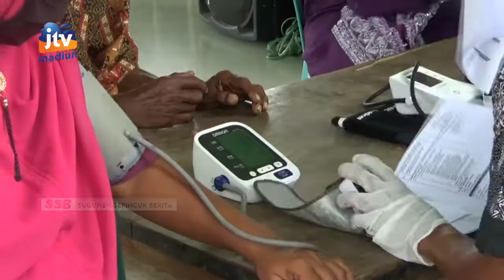BOJONEGORO – 53 Ribu Anak Telah Disuntik Vaksin Sinovac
Percepatan vaksinasi covid-19 terus berlangsung di kabupaten bojonegoro. Tidak hanya menyasar masyarakat umum dan lansia vaksinasi juga menyasar anak-anak dalam upaya membentuk herd immunity atau kekebalan kelompok. 50 lebih anak-anak sudah menerima vaksinasi.